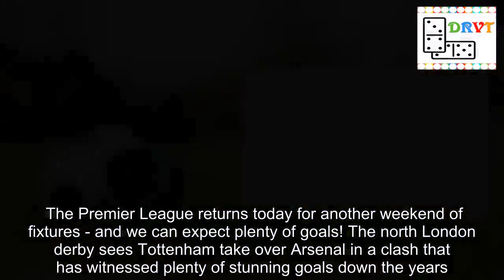Premier League top scorers: Kane can leapfrog Arsenal star, should Liverpool be worried?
The Premier League returns today for another weekend of fixtures - and we can expect plenty of goals! The north London derby sees Tottenham take over Arsenal in a clash that has witnessed plenty of stunning goals down the years. It means Harry Kane - Spurs’ star striker and top goalscorer with 15 in the Premier League - will face-off against an Arsenal defence that has been exposed on a number of occasions this season. Kane can leapfrog Arsenal top scorer Pierre-Emerick Aubameyang if he nets two goals more than the striker at Wembley today. Aubameyang boasts 16 goals for the season and found the net in his last outing as Arsenal stunned Bournemouth 5-1 on Wednesday. Understandably, the top two goalscorers in the Premier League this season come from the top two clubs in the table. Sergio Aguero will hope to extend his lead on Mohamed Salah when City face Bournemouth today. Aguero boasts 18 goals for the campaign - already bettering his tally from last term (17). The Argentine has scored 20+ goals in four of his seven full seasons at City. As for Salah, he will hope to increase his tally when Liverpool face Everton on Sunday. But there is a big worry for Liverpool right now as they battle City for the Premier League title. Their front three of Salah (17 goals), Sadio Mane (14) and Roberto Firmino (9) have scored 40 of Liverpool’s 64 goals this season. Should one of the trio suffer injury in the season run-in it could severely hamper Liverpool’s attacking prowess. Indeed, Xherdan Shaqiri is their next highest-scorer in the league this season with six, with James Milner and Virgil van Dijk on three.Premier League top scorers Sergio Aguero - Man City - 18 goals - 6 assists Mo Salah - Liverpool - 17 goals - 7 assists Pierre-Emerick Aubameyang - Arsenal - 16 goals - 4 assists Harry Kane - Tottenham - 15 goals - 4 assists Sadio Mane - Liverpool - 14 goals - 1 assist Eden Hazard - Chelsea - 12 goals - 10 assists